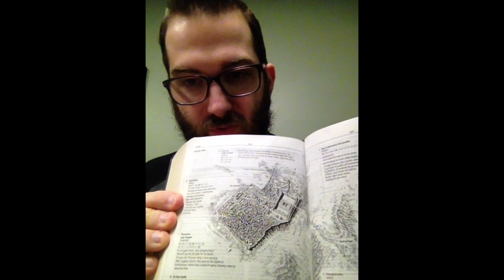Each Day of Holy Week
Palm Sunday - Matthew 21:1-11; Mark 11:1-11; Luke 19:28-44; John 12:12-19
Monday - Matthew 21:10-17; Mark 11:15-18; Luke 19:45-48
Tuesday - Matthew 21:23--24:51; Mark 11:27--13: Luke 20:1--21:36
Wednesday - (Not mentioned in the Gospels)
Thursday - Matthew 26:17-30; Mark 14:12-26; Luke 22:7-23; John 13:1-30
Friday - Matthew 27:1-66; Mark 15:1-47; Luke 22:66--23:56; John 18:28--19:37
Saturday - (Not mentioned in the Gospels)
Easter Sunday - Matthew 28:1-13; Mark 16:1-20; Luke 24:1-9; John 20:1-31